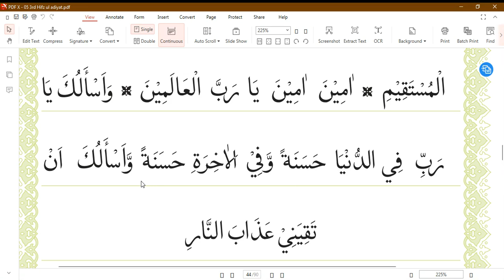VATAR NU QUNOOT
Vatar ni namaaz nu Qunoot.